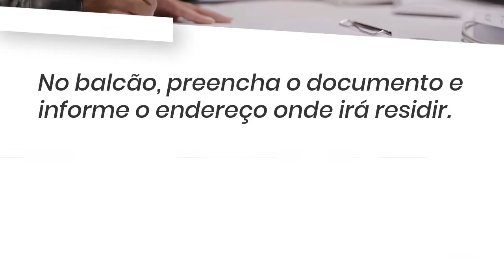O que fazer na sua chegada ao Japão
Dicas de procedimentos ao entrar no Japão para trabalhar.